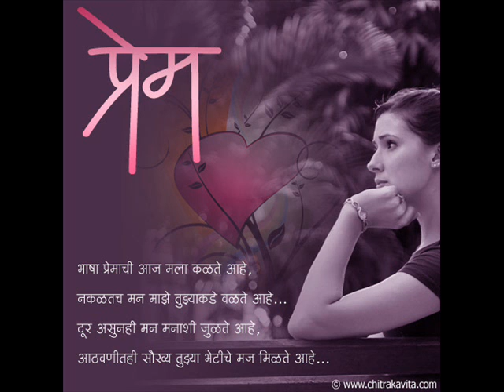Tum Ho Vs Hero {Virtuosi - A Musical Journey}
This Song is a Tribute to A.R. Rehman and Enrique Iglesias.

We hope that you will like our effort.
if you like our effort. If you like to download this song, then you can also visit our under download Section.

Cheers -
VAMJ - Virtuosi - A Musical Journey

{Chahat & Mandy} :)